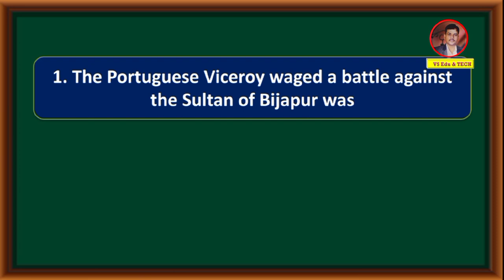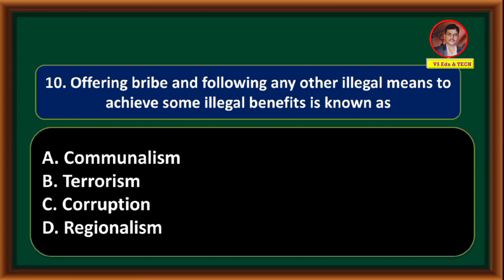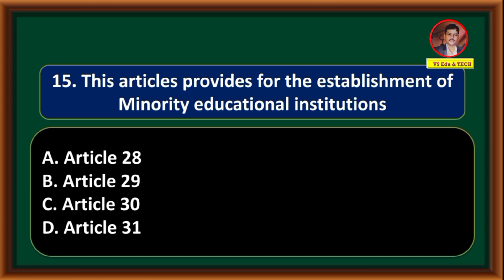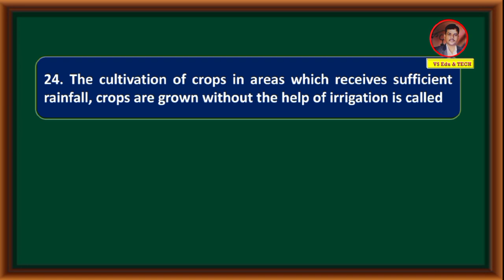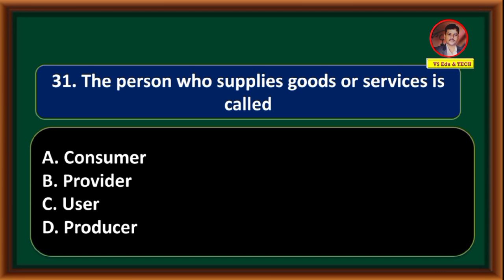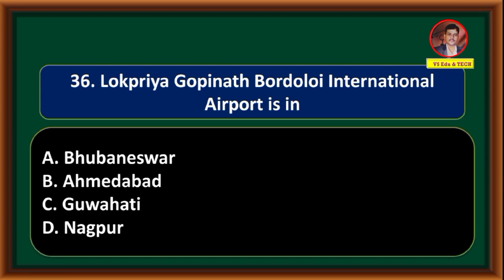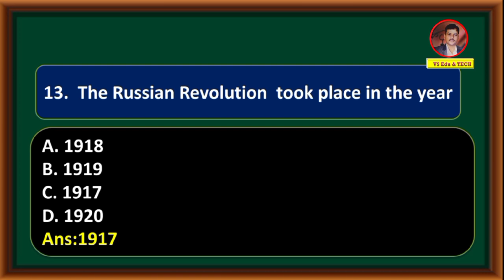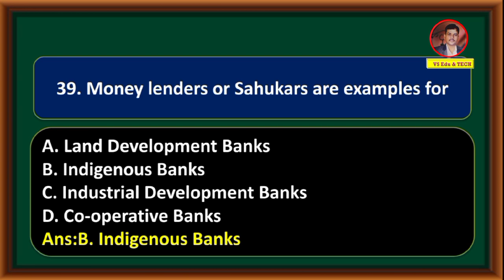SSLC SOCIAL SCIENCE ONLINE EXAMINATION-6